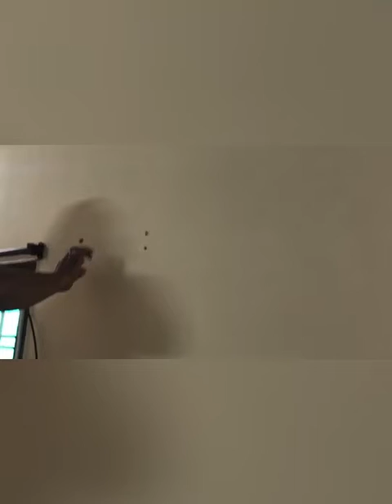HOW TO FIX WALL STORAGE GLASS RACK | GLASS SHELF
For my more vlogs nd recipes can  click below links 👇
Puran poli recipe 👇

Qawwali presented at Hz KHAWAJA BANDANAWAZ GESUDARAZ RAHAMATHULLAH ALAIH DARGAH
“AHSAN HUSSAIN GROUP&TEAM” 👇

Homemade coriander powder 👇

Hyderabadi chukka goasth

Home made curry powder

How to get ride mealybugs

Poly set magical mop bucket

All India craft mela | at HI TechCity shiparamam

All India craft mela
Shilparamam night view

Forum sujana mall Kukatpally hyd

Gajar ka halwa /carrot pudding

How to fix a wall storage glass rack

Go green poster patina

Dahi vada / Dahi bade